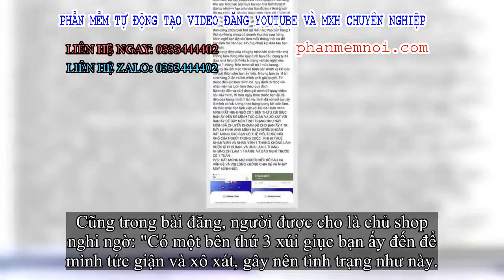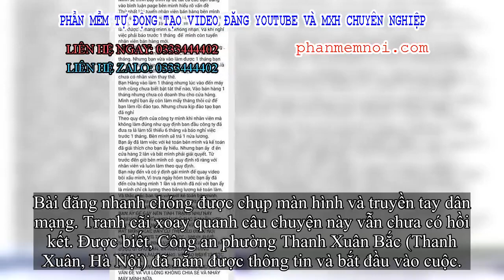✅ Chủ shop giày tát thẳng mặt nữ sinh lên tiếng: 'Bạn này có ý định gài mình để quay video bôi xấu'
Đặt Mua  Qua ZALO 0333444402

✅Đoạn clip chủ shop chửi mắng thâm tệ, thậm chí hành hung nữ sinh đến đòi lương lan truyền với tốc độ "chóng mặt" từ tối 20/9. Dân mạng phẫn nộ với hành xử kiểu "giang hồ" của nữ chủ shop và truy tìm bằng được Facebook của người này.

Cách đây vài giờ, bài đăng được cho là của chủ shop giày tiếp tục thu hút chú ý. Trong bài đính chính, tài khoản được cho là chủ shop cho biết nữ sinh xin vào làm với cam kết làm ít nhất 6 tháng như vừa làm được một tháng đã xin nghỉ. Tài khoản này cũng nói thêm vào thời điểm nữ sinh xin nghỉ, cô chưa biết bật, tắt máy tính, cửa hàng chưa kịp đào tạo.

Trước khi xảy ra vụ xô xát, nữ sinh này đã đến làm việc với bộ phận kế toán của cửa hàng nhưng không giải quyết xong. Sau đó, đích thân, chủ cửa hàng phải tiếp chuyện.
Bài đăng khá dài được cho là của chủ shop giày đánh nữ sinh.
Cũng trong bài đăng, người được cho là chủ shop nghi ngờ: "Có một bên thứ 3 xúi giục bạn ấy đến để mình tức giận và xô xát, gây nên tình trạng như này.
Mình đã chuyển khoản đủ cho bạn ấy 4 triệu [...] RHnất mong các bạn có thể hiểu được nỗi khổ của người trong cuộc".
Cảnh chủ shop đe dọa, đánh nữ sinh túi bụi được quay lại.
Cuối bài đăng, người này mong muốn dân mạng ngừng chia sẻ video và nháy máy điện thoại.
Bài đăng nhanh chóng được chụp màn hình và truyền tay dân mạng. Tranh cãi xoay quanh câu chuyện này vẫn chưa có hồi kết. Được biết, Công an phường Thanh Xuân Bắc (Thanh Xuân, Hà Nội) đã nắm được thông tin và bắt đầu vào cuộc.